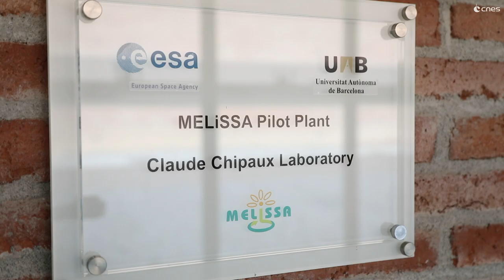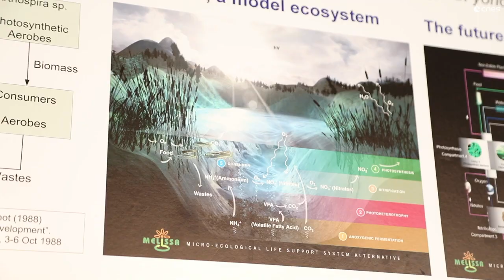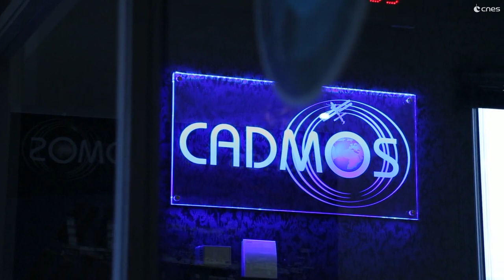Produire de la nourriture dans l'espace : c'est pour demain ?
Partir explorer une autre planète n'est pas une mince affaire... Il faudra des hommes hyper-entraînés, du matériel à la pointe de la technologie. Il y a également des paramètres vitaux à prendre en compte : la nourriture, le renouvellement de l'oxygène, la gestion des déchets par exemple ! L'expérience MELiSSA (Micro-Ecological Life Support System Alternative) pourrait apporter une solution. Reportage à Barcelone, en Espagne.
Crédits : CNES.